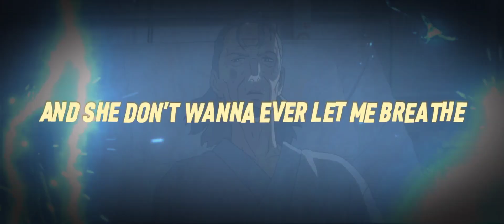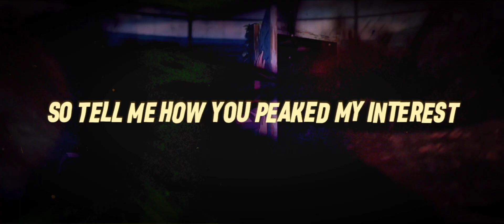Suzume Song | "Deck of Cards" | Young Light (Prod.IMMORTAL) [Suzume no Tojimari AMV]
Stream it on Spotify here:
coming soon!

Credits -
Thumbnail: @Patboi617
Lyrics: Young Light
Rapper/ Singer:  Young Light
AMV: @757shai
Production by: IMMORTAL

Go check out everyone else in IR0NR0SE :)

Suzume wiki:
Suzume (Japanese: すずめの戸締まり, Hepburn: Suzume no Tojimari, lit. 'Suzume's Locking Up') is a 2022 Japanese animated fantasy adventure film written and directed by Makoto Shinkai, produced by CoMix Wave Films, and distributed by Toho. The film follows 17-year-old high school student Suzume Iwato and Souta Munakata, who team up to prevent a series of disasters across Japan.

The film features the voices of Nanoka Hara and Hokuto Matsumura, with the character designs by Masayoshi Tanaka, animation direction by Kenichi Tsuchiya, art direction by Takumi Tanji, and music by Radwimps and Kazuma Jinnouchi, making it Shinkai’s third collaboration with Radwimps and Tanaka, after Your Name (2016) and Weathering with You (2019). It began production in early 2020, eventually being announced as completed by October 2022.[3] A novel adaptation, also written by Shinkai, and a manga series illustrated by Denki Amashima both debuted prior to the film's release. It was inspired by the Tōhoku earthquake and tsunami.

Suzume first premiered in IMAX in Japan on November 7, 2022, and was theatrically released nationwide on November 11; it was released internationally across 2023 by Crunchyroll, Sony Pictures Releasing (under the Sony Pictures Releasing International banner), and Wild Bunch International. It received positive reviews from critics, with praise for its animation, characters, emotional weight and music, although the film's plot was criticized by some for being structurally similar to Shinkai's previous works. It has grossed under $320 million worldwide, becoming the fourth highest-grossing film of 2022 in Japan and the fourth highest-grossing Japanese film of all time.